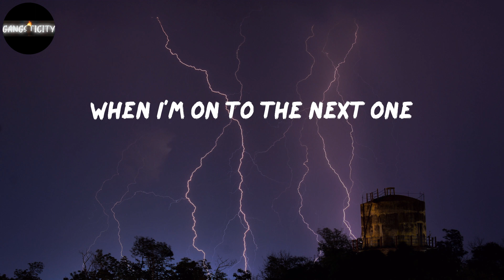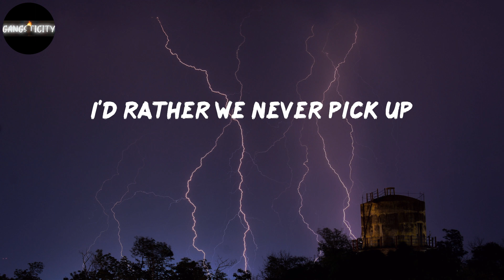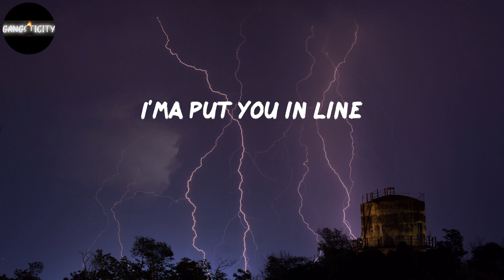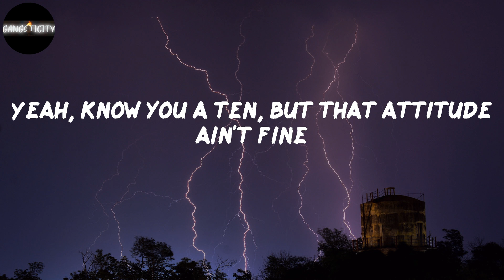Lucky Daye - Over (Lyrics)